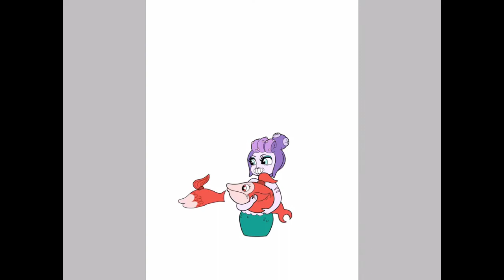Cuphead and Mugman Vs Cala Maria [Cuphead Speedpaint]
The drawing took 4 hours and 10 minutes, I have nothing else to say